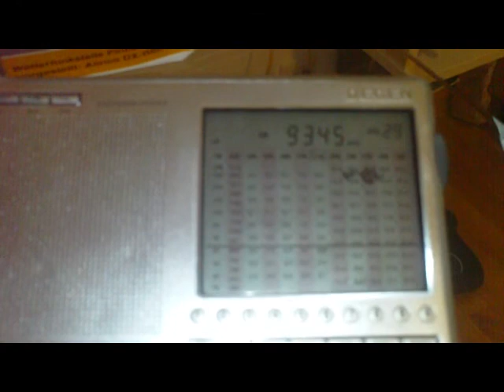KTWR, Agana, Guam